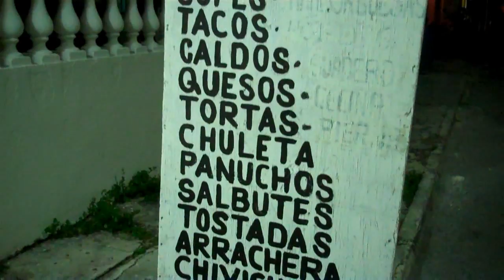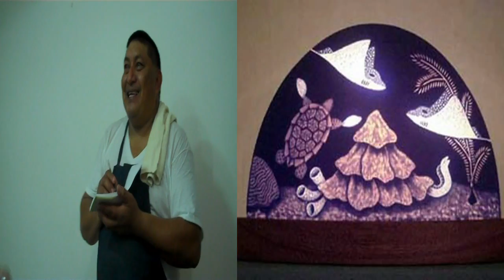RAFA'S COCINA ECONOMICA, COZUMEL VIDEO REVIEWS OF BEST PLACES TO EAT GOOD FOOD CHEAPLY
AN OUTSTANDING, CLEAN , INEXPENSIVE RESTAURANT  ONLY A FEW  BLOCKS FROM THE WATERFRONT THAT HAS INCREDIBLE MEXICAN HOME COOKING.

FOR COMPLETE WEB PAGE OF MEXICAN RESTAURANTS AND VIDEO REVIEWS OF GUARANTEED BEST   PLACES TO EAT CHEAPLY SEE: